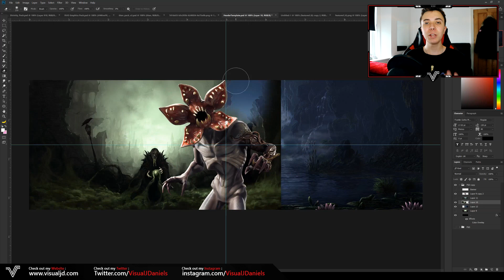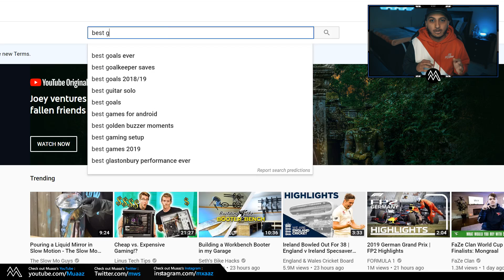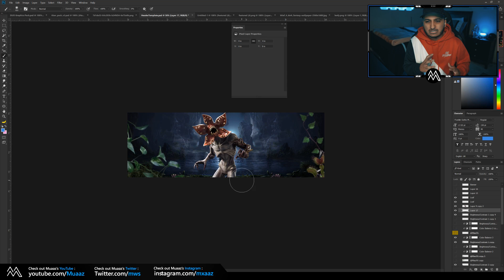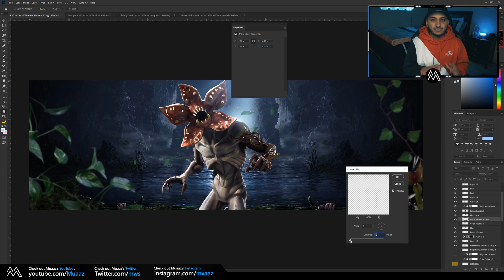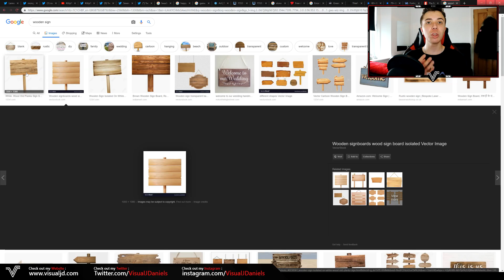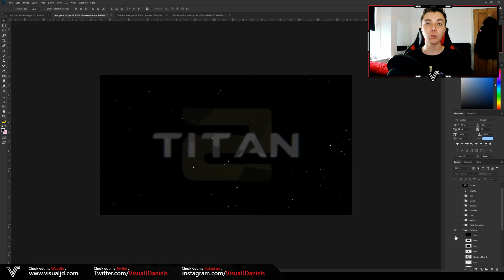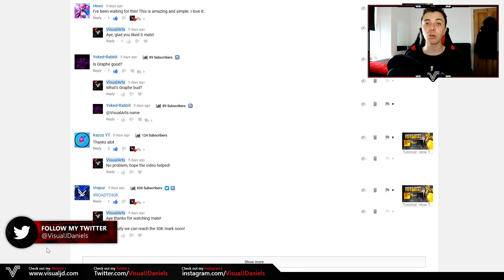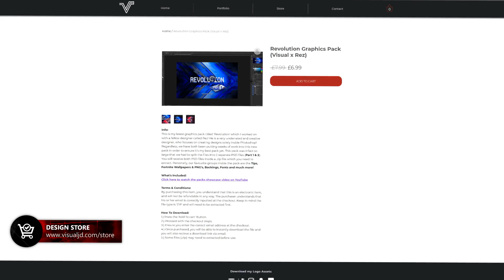How To Grow A Graphic Design YouTube Channel! 📈 (2019)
In this video I talk about 'How To Grow A Graphic Design YouTube Channel'
👇  Expand the description to view more information! 👇

Video Description: Myself and YouTuber Muaaz tell you how to grow a graphic design YouTube channel from 0 views and 0 subscribers. As we have personal experience growing a channel our tips/tricks are very detailed and effective. And after watching the video and taking the tips on board, gaining new subscribers should be fast and easy for your graphic design channel.